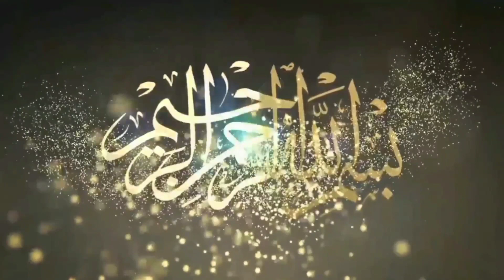Tariq Pehlwan Bakharwala Vs Ismail Pehlwan Baloch I Mela Tv